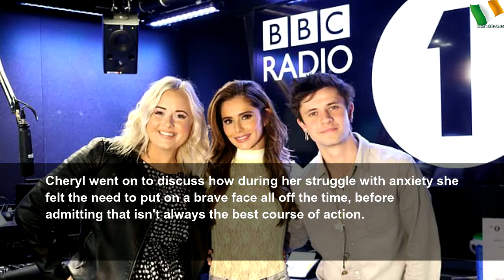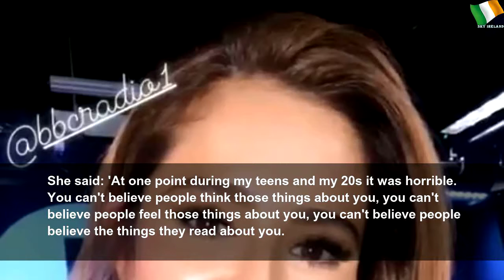Cheryl reveals she went to therapy after 'struggling in silence'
Cheryl reveals she went to therapy after 'struggling in silence' | Sky Ireland
Cheryl has talked candidly for the first time about how she received therapy for a year because she didn&#39;t want to battle anxiety while raising her son Bear.